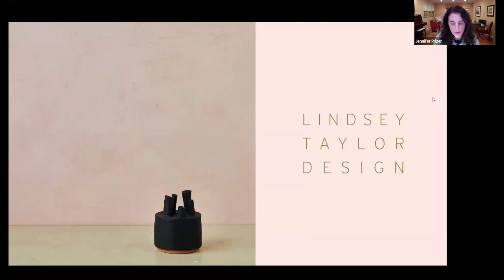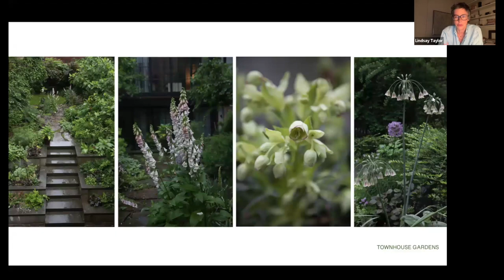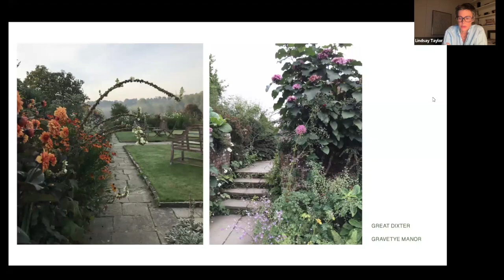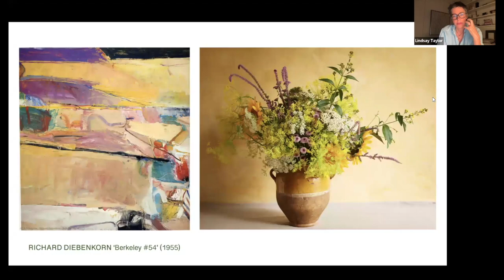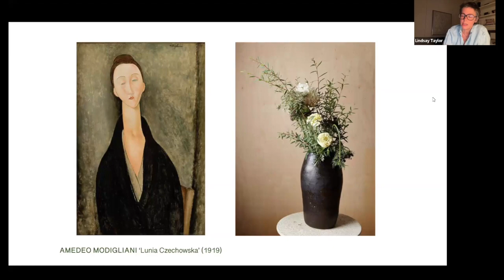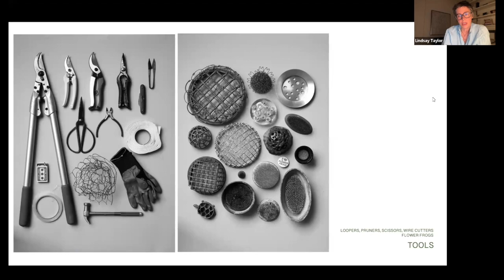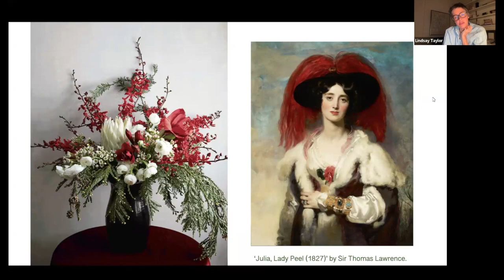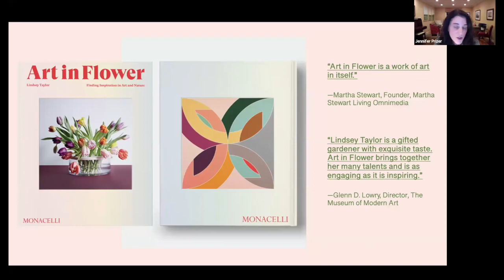Art in Flower: Finding Inspiration in Art and Nature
A talk with author Lindsey Taylor about her new book Art in Flower. Presented by Chappaqua Library Cosponsored by Chappaqua Garden Club March 28, 2024